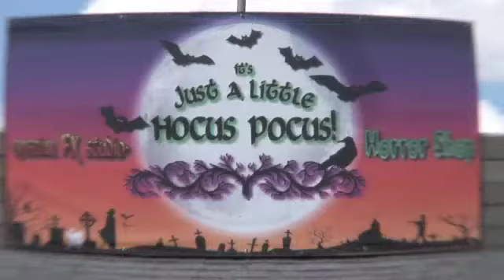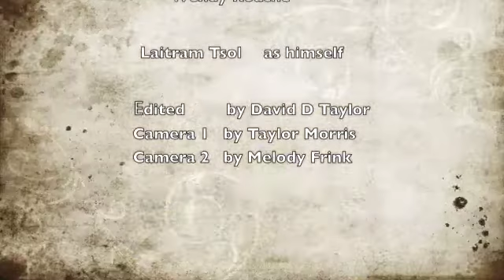Haunted screams expo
Haunted Screams Expo is coming to Hampton Va. Sept. 21st and 22nd 2019. The ghostbusters vehicle from Its Just A Little Hocus Pocus will be there come see in person

music was Ghostbusters by Ray Parker Jr.